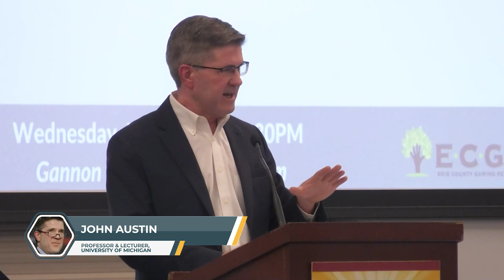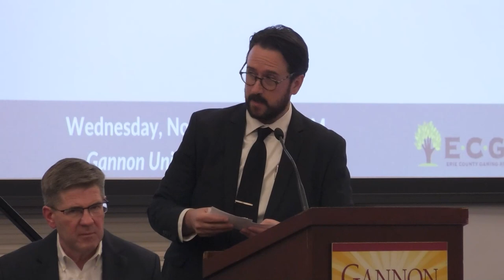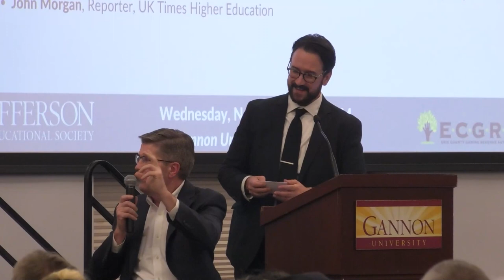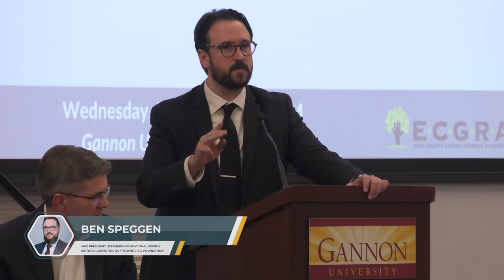Global Summit 2022 - Rejuvenating Industrial Heartlands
Global Summit 2022 - Erie - Rejuvenating Industrial Heartlands: Key to Healing Polarized Politics and Strengthen Western Democracy
Speaker: John C. Austin, MPA
Panelists: Andy Westwood, Florence Hennart, Tiziano Dell’Olmo, Benoît Nadler, Hélène Laueriere, Michael Schwarze-Rodrian, John Morgan

John Austin is making his first appearance at the Global Summit discussing "Rejuvenating Industrial Heartlands: Key to Healing Polarized Politics and Strengthening Western Democracy." In a series of publications on The Avenue since the 2016 presidential election, he has underscored the importance of understanding the economy and politics of midwestern swing states.

Austin is the former president of the Michigan State Board of Education. He directs the Michigan Economic Center, a center for ideas and networking to advance Michigan's economic transformation. Austin also serves as a nonresident senior fellow at Brookings Metro, the Chicago Council on Global Affairs, and the Upjohn Institute. Additionally, he lectures on economic issues at the University of Michigan.

In 2020, the Chicago Council on Global Affairs released Austin's report, "A Global Midwest: The Path to New Prosperity," which provides an updated analysis of the Great Lakes-Midwest economy. At the Michigan Economic Center, Austin has spurred work to transform Michigan's economy and to help position it to be a leader in the coming "Green and Blue" sustainable economy, referring to land and lake.

In 2006, Austin created and directed the "Great Lakes Economic Initiative" for Brookings, where he authored reports that helped shape the region's economic development agenda leading to federal support for Great Lakes clean-up and restoration and touting Great Lakes water resources as an economic asset. Austin received his master's degree in Public Administration from Harvard University's Kennedy School of Government, and a bachelor's degree from Swarthmore College in Economics & Political Science.

Recorded at Gannon University - Erie, PA on 11/9/22